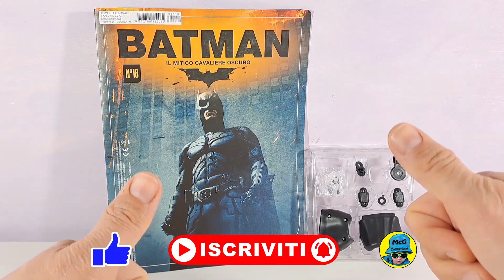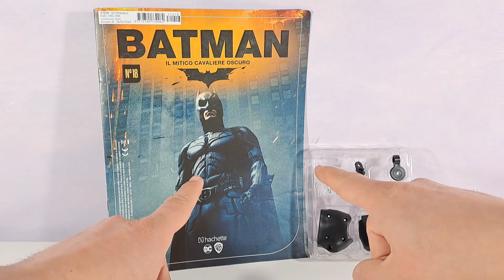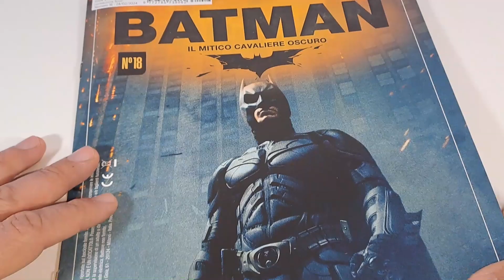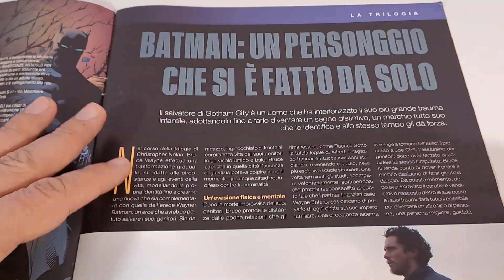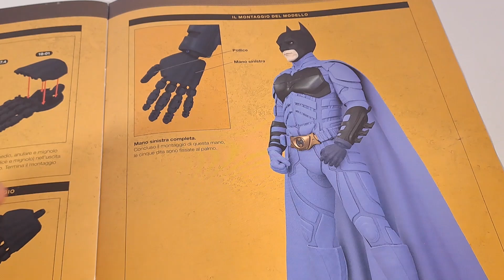MODELLINO BATMAN IL CAVALIERE OSCURO HACHETTE N.18 MANO SINISTRA COMPLETATA-UNBOXING EDICOLA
Ciao amici, è arrivato in edicola il modellino di Batman in scala 1:2 che riproduce fedelmente il costume che compare nel film del Cavaliere Oscuro. Un modellino alto 90cm realizzato in metallo, plastica e tessuto e completamente snodato. In questo video tutorial faremo l'unboxing del fascicolo numero 18 in cui andremo a completare l'assemblaggio della mano sinistra - Speciale Unboxing edicola Batman Hachette